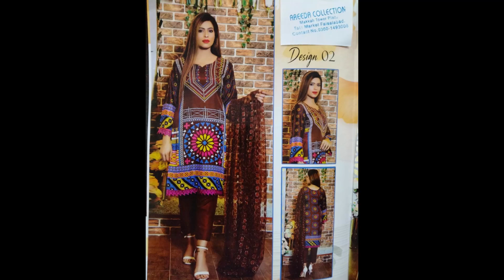COLLECTION FOR WOMEN AREEDA COLLECTION areedacollection 786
ALHUMDULILLAH NEW STOCK AVAILABLE
AREEDA COLLECTION AT5
MALAI LINEN
3 PIECE SUITS
DIGITAL PRINTED SHIRT
NET SHANIL DUPATTA
DYED TROUSER
6 MONTHS GURENTEE COLOUR AND WASHING
#8 DIFFERENT COLOURS AND DESIGNS PACK
  PACK PRICE ; 900*8=7200
REGULAR PRICE 1750
SUPER WHOLE SALE PRICE =1000